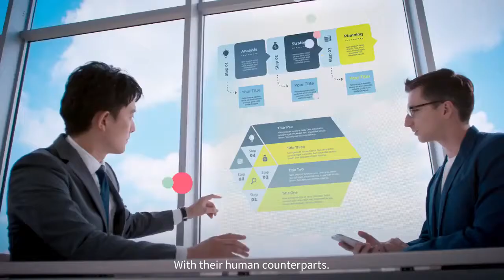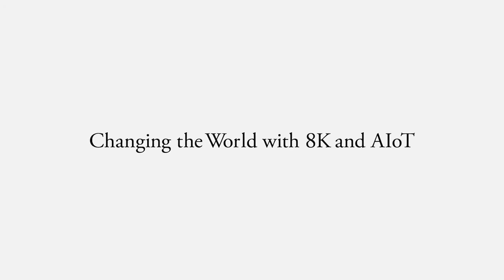SHARP Alot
Sharp came up with the word AIoT to represent the combination of AI (artificial intelligence) and IoT* (Internet of things).

Every day in their homes, people use a variety of home appliances and IT devices.

At Sharp, we’re making these appliances and devices people-oriented and user-friendly by connecting them to the cloud and giving them AI capabilities.